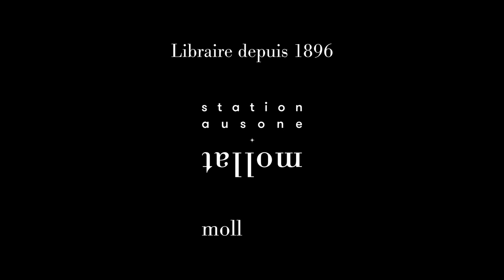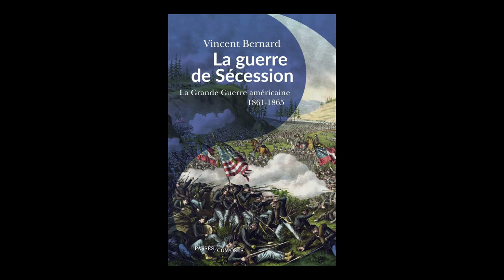Vincent Bernard - La guerre de Sécession : la grande guerre américaine : 1861-1865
Vincent Bernard vous présente son ouvrage "La guerre de Sécession : la grande guerre américaine : 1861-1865" aux éditions Passés composés. Entretien avec Jean-Baptiste Garros.